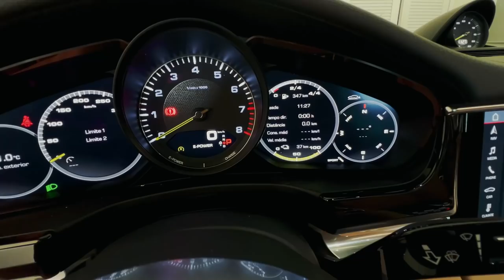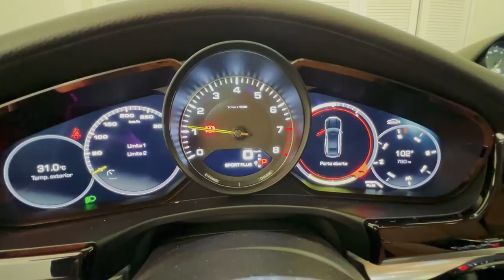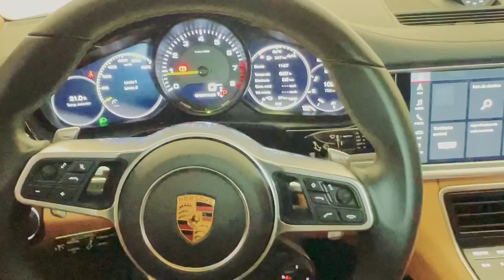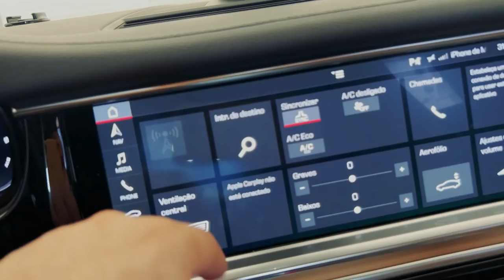ELE FEZ UMA PROPOSTA DE COMPRA NA MT 03